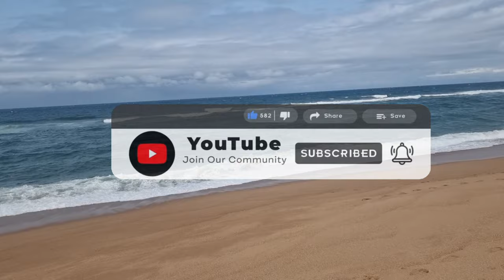Went beach fishing at Virginia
So we had mr joberg visit for a couple of days and he wasnt going go back without dipping his rod in the water for some luck we had a decent day in the wind and some decent bites. Keep coming back for more Hightideanglerz adventures.